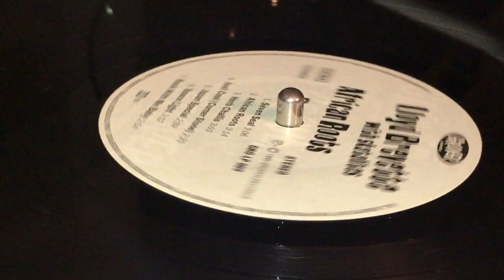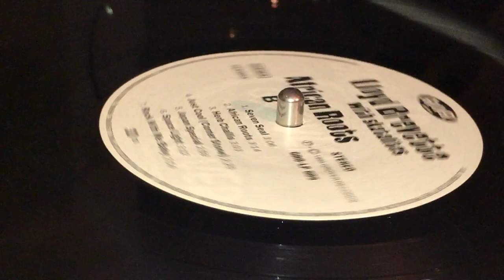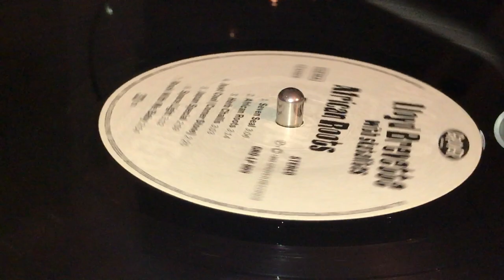LLOYD BREVETT with SKATALITES ~ Rock With Me Baby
Prod, Arr & Written : Lloyd Brevette ~ Dist : GROVER RECORDS ~ LP (African Roots, Track B7) ~ 1995 ~ Germany ~ Dub Mixed by King Tubby ~
Bass : Lloyd Brevett
Drums : Lloyd Knibb
Drums [African] : Bongo T, Bongo Joe, Commender Brevett, Sidney Wolf
Guitar : Ernest Ranglin
Piano, Organ : Jackie Mittoo
Saxophone [Alto Sax] : Lester Sterling
Saxophone [Tenor Sax] : Roland Alphonso, Tommy McCook
Trombone : Don Drummond
Trumpet : Baba Brooks
Vocals : Ruth Thompson, Tony Brevette
Other [Liner Notes] : Noah Wildman

Fugitive, very funky and therefore exceptional, shows another side of the versality of these musicians. Flute, guitar, organ, clavinet - imagine James Brown being Jamaican. Although Funk & Reggae were very rarely mixed in those days, it always came to an interesting result when it happened. Just think of Ernest Ranglin's "Ranglin Roots" or Sound Dimention's " Better Dub" - real milestones. King Tubby strikes again on the dub version !

Special Thanks : The Skatalites, Moskito Crew, John Mason, VEM, Keko Nembash
Sleeve Concept :  Richie A. Jung a.k.a Dr Ring Ding
Design : Köhneman & Partner, Münster
Front Picture Shows "Carrying Firehood" by Azaria Mbatha